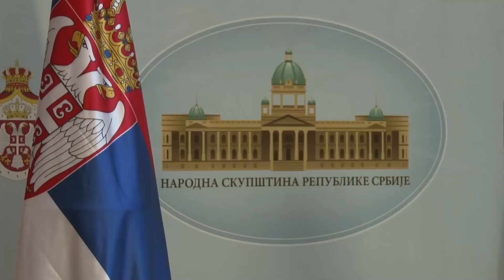Shqiptarët e Serbisë përfaqësohen vetëm nga një deputet në Parlamentin serb | ABC News Albania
Nga 250 vende në parlamentin e Serbisë njëri prej tyre i është dhënë një deputetit shqiptar nga Bujanoci Fatmir Hasani. Por ai shprehet se e ka  të vështirë të mbrojë interest e pakicës që përfaqëson.